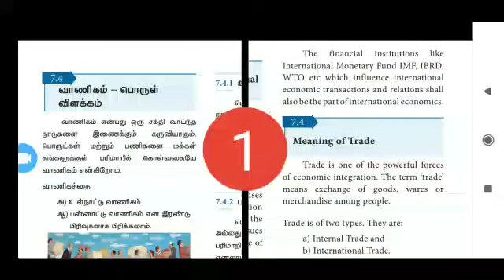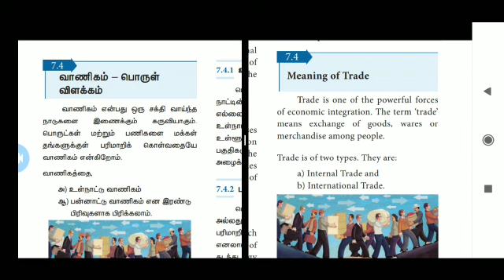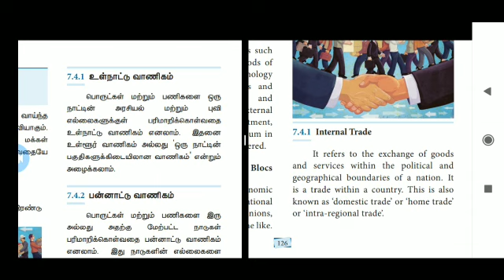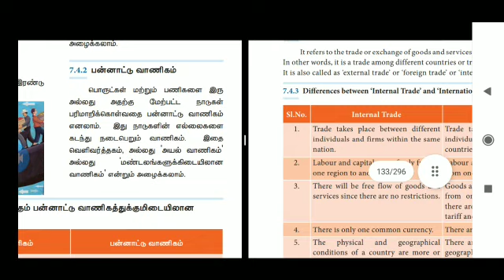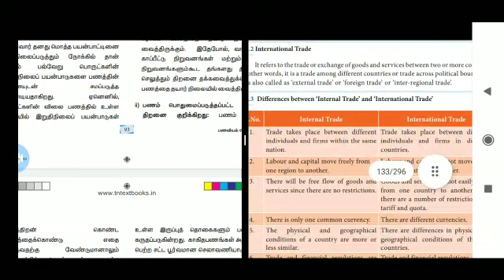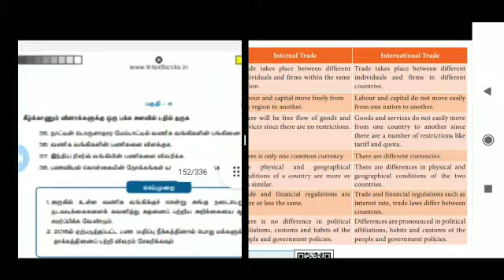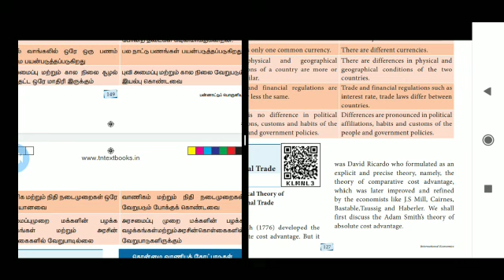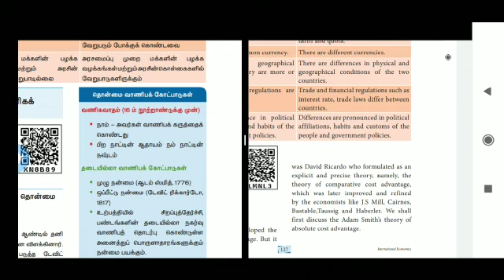12 Economics 26